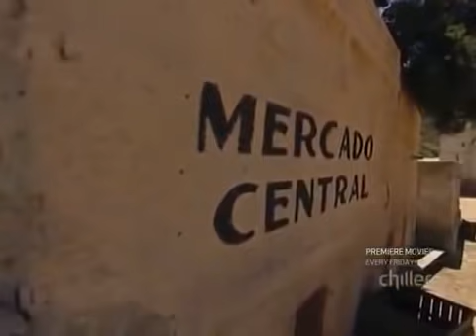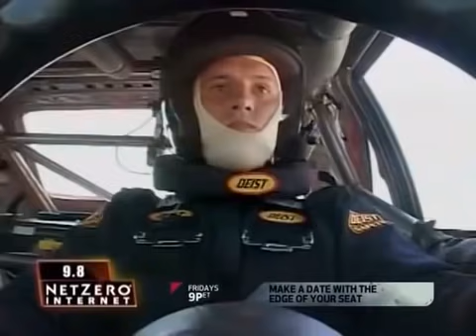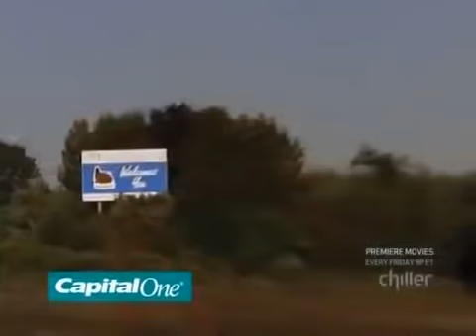Fear Factor Ex Factor: S06E21